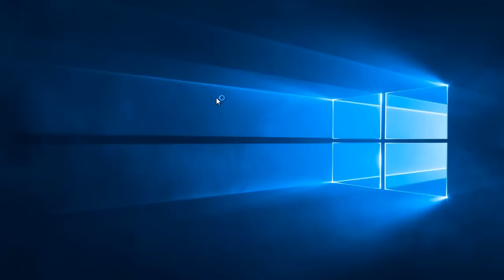10k Sub Special: Sunboy เล่น League of Legends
ในวิดีโอที่สองของการเฉลิมฉลองผู้ติดตาม 10,000 คนก็คือการเล่น League of Legends หรือ LOL นั่นเองครับ ผมก็เล่นไม่ได้เก่งอะไรมาก แต่ขอให้ได้เล่นก็พอใจแล้ว